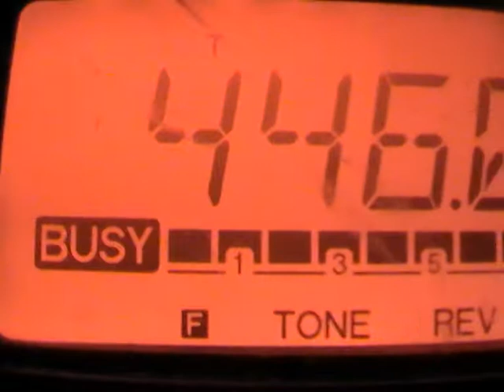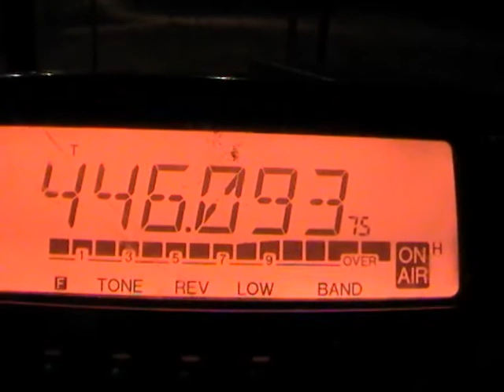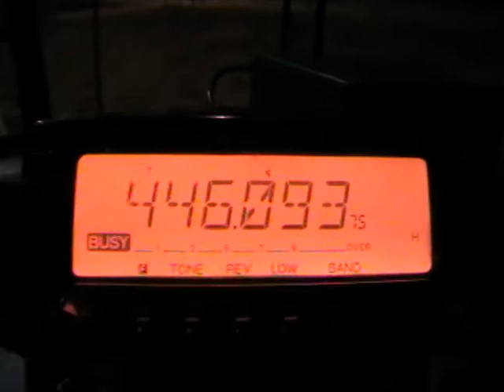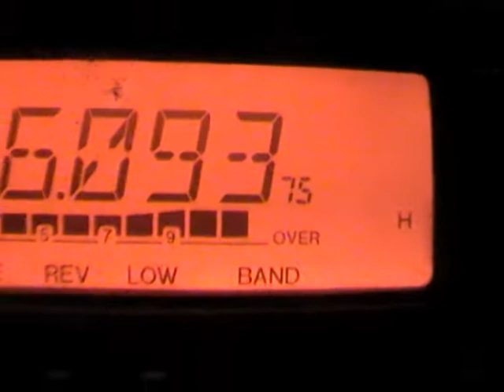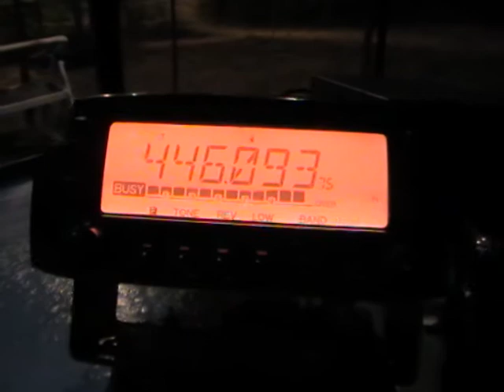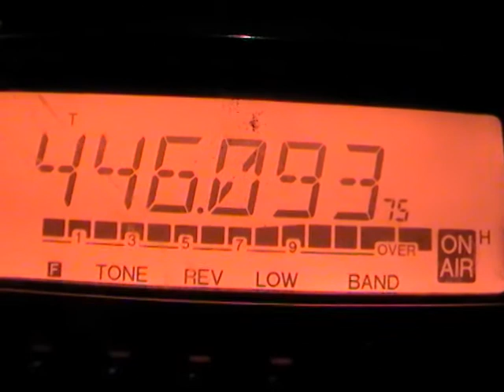Alsóörs-Kiskunhalas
086Roli szinte full.. itt Kiskunhalason!!!